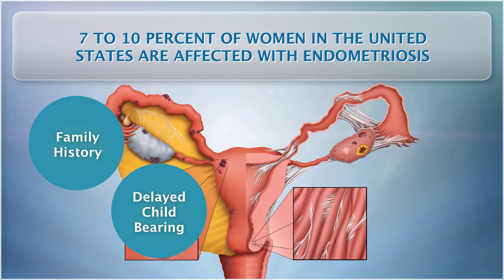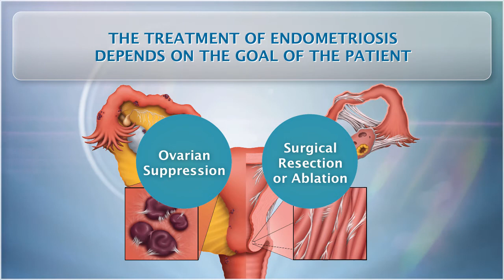CORM Patient Education Series: Endometriosis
Dr. Crochet at the Center of Reproductive Medicine (CORM) has some information to share about Endometriosis, a condition affecting 7-10 percent of women in the U.S. Endometriosis is the presence of normal endometrial mucosa abnormally implanted in locations other than the uterine cavity. Approximately 1 out of 3 women with Endometriosis will have no symptoms and 30-40 percent will become subfertile (trying unsuccessfully to have a child over a period of time). Watch this educational video to learn about how a diagnosis is made and what risk factors are associated with Endometriosis.

Center of Reproductive Medicine (Clear Lake)

Center of Reproductive Medicine (Southeast TX)